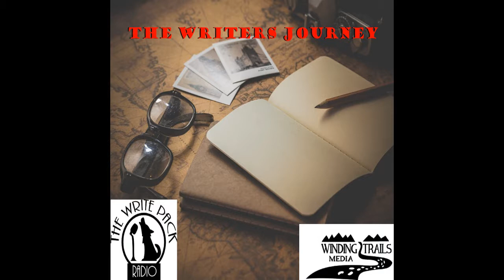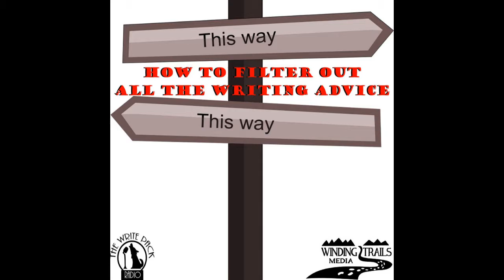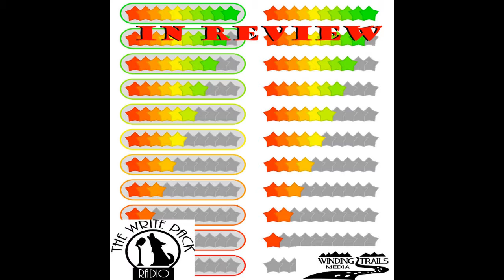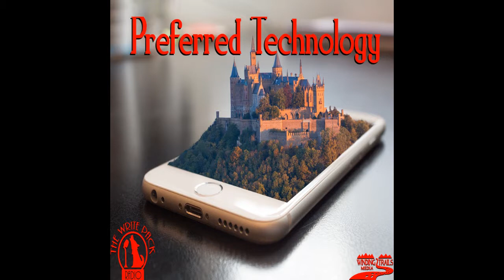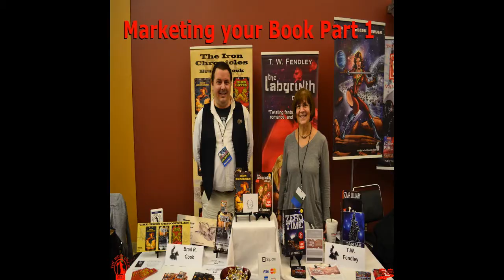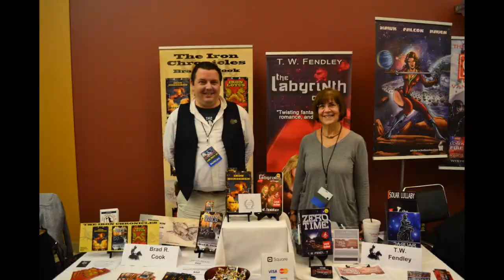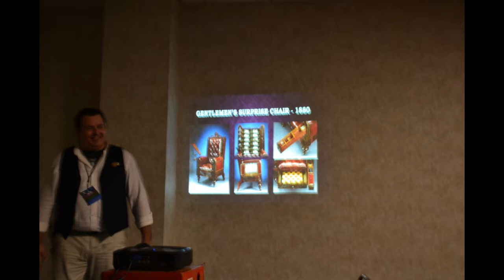Making a Real Universe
Have you ever been thrown out of a story because the universe the story is in feels . . . fake, campy, unrealistic with characters who would never do what they are doing? It happens and it is something we writers never want to happen. How do we prevent it? How do we create fictional universes for mystery, fantasy, science fiction, or any other genre and keep them feeling real?

All episodes available at:
   -  Blog Talk Radio
   -  TuneIn